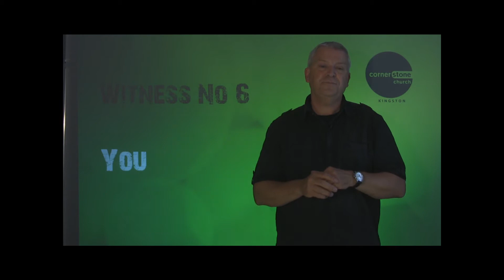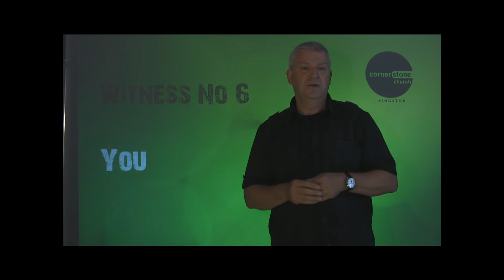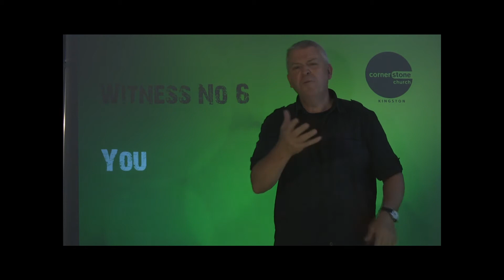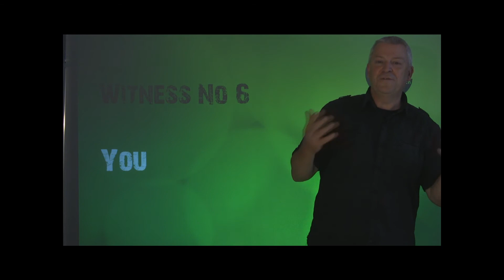Can we trust the Bible? 7/7 Witness 6: You [Express Checkout]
In the first of our Express Checkout series Pete Woodcock explains why we can trust the authority of the Bible and presents six witnesses to testify to this.

In this video, Pete Woodcock looks at the final witness to the authority of the Bible - you.

Express Checkout is a series of talks aimed at answering questions about Christianity.